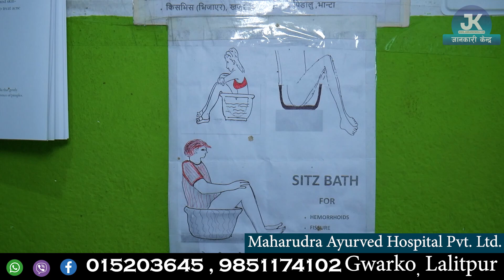Treatment of Piles Fistula and Fissure II Ayurvedic Medicine in Nepal II Jankari Kendra